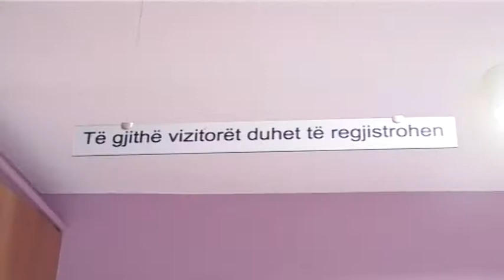Kaosi në maternitetin e Lezhës. Vendoset recepsioni për te ndaluar fluksin